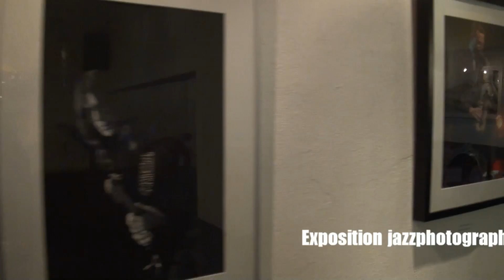ProJazz - Cutting Edge Jazzfestival 2016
Impression of the Cutting Edge Jazzfestival 2016 "Experience Jazz!" Recorded in theater De Nieuwe Regentes The Hague 12 november 2016. The event was organized by ProJazz. In the video fragments of the performances:
- Jeroen van Vliet (piano- solo)
- Miguel Sucasas Quintet (Ryan Hanseler - piano, Yussif Barakat- double bass, Owen Hart Jr - drums & Miguel Sucasa - soprano- & tenorsax) see also
- Wil Boesten reads from his novel "Grond" with Teus Nobel, Jeroen Vierdag & Alexander Popta
- Eric Vloeimans' Gatecrash
- jazzpoetry by Alexander Franken (see also & Max Lerou
- jazzcombo & T5 - these are groups of the Jazzschool The Hague
- Bikkelband (jr bigband from the Muziekacademie Den Haag) led by Anja Nielsen & Victor Borkent
- students of the Royal Conservatory The Hague
- afterparty by DJ Miss Brown.